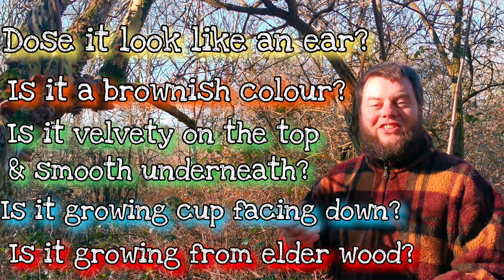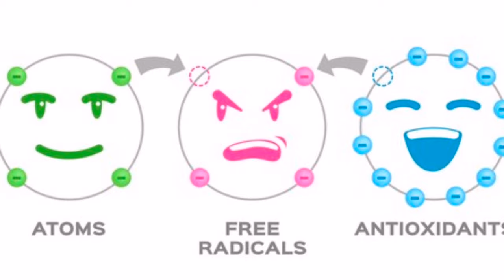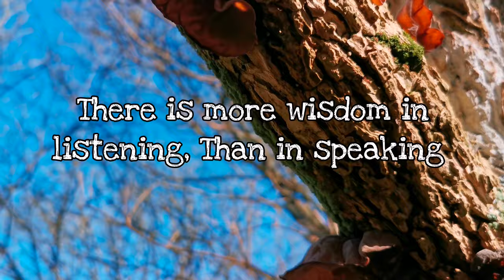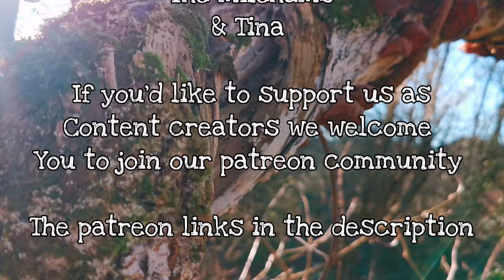Wood/Jelly Ears - The Easy Edible Mushroom For Beginners 🍄 Identification, Recipe & History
👂🍄 The Wonders of wood ears 🍄👂
These strange ear looking edible fungi are rich in history as well as many nutritional & medicinal properties! Research on this mushroom has found it to contain 👇

💚Immune system enhancing properties
💚Be Antimicrobial (kills bacteria)
💚Be Anticoagulant (thins the blood)
💚Possess antitumor activity
☢️ & even have the potential to protect us from radiation when eaten!!!

The wood ear is a fascinating Fungi full of wonder & History 🍄 Join us in this video where we explore everything you need to know about the wood ear from its identification, History & how to cook it into a delicious recipe! 🍵

👇Studies mentioned in this video 👇

Extraction, Antimicrobial, and Antioxidant Activities of Crude Polysaccharides from the Wood Ear Medicinal Mushroom Auricularia auricula-judae

Phagocytosis enhancement, endotoxin tolerance, and signal mechanisms of immunologically active glucuronoxylomannan from Auricularia auricula-judae

The nontoxic mushroom Auricularia auricula contains a polysaccharide with anticoagulant activity mediated by antithrombin

Comparative Antitumor Activity of Different Solvent Fractions from an Auricularia auricula-judae

Compton scattering by internal shields based on melanin-containing mushrooms provides protection of gastrointestinal tract from ionizing radiation.